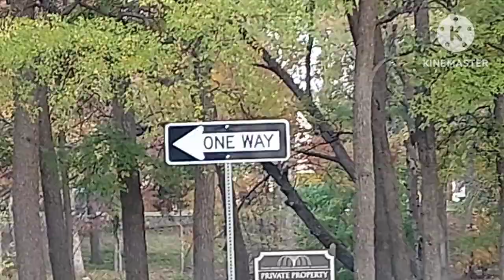Drive Vlog 🚗 Going Place To Place For.. 😒 Rude Driver Narcissistic Perhaps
Any thoughts expressed on this channel are simply my opinions (which could be wrong) based on my own experience(s) and education, and they are not meant to be used for any purpose. I firmly believe that one size does not fit all in interpersonal situations, etc. I tend to look at situations from a sociological perspective.

The topics I discuss are often under study, and the views of others might change, including my own. My videos are often done in a casual fashion, and these videos are done in a vlog style. I could be wrong. One size doesn't fit all.

Answer questions or comments at your own risk. Others could see your answers and/or comments. The opinions and thoughts in the comments could be wrong, and they shouldn't be used for any purpose.